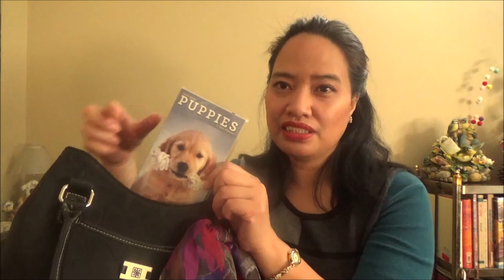How to Feng Shui Your Bag to Attract More Good Luck!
Love,
Zen The Wild Geese

Soundtrack
The Snowbird Strut
Jesse Gallagher